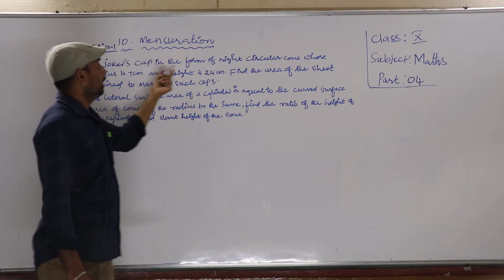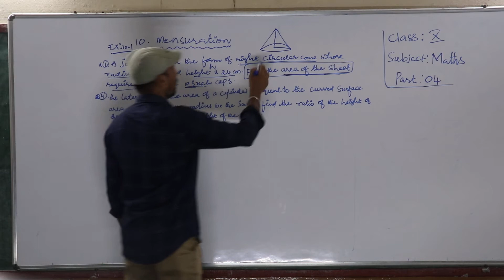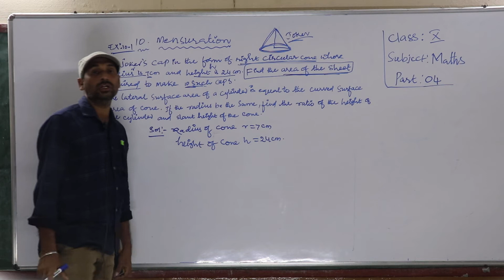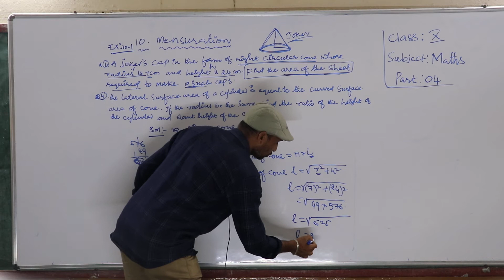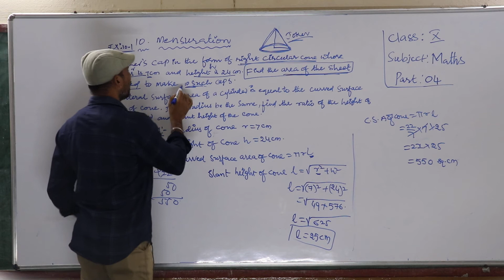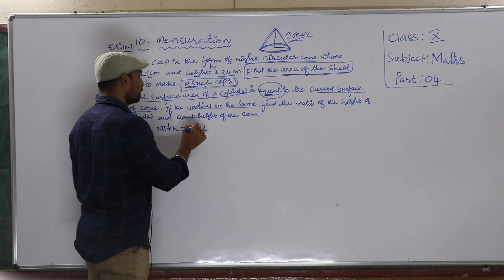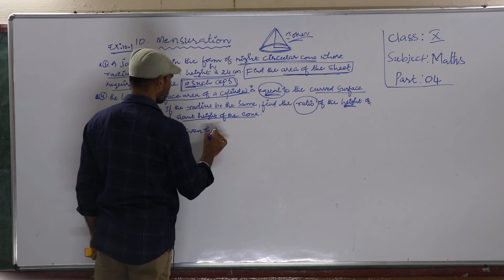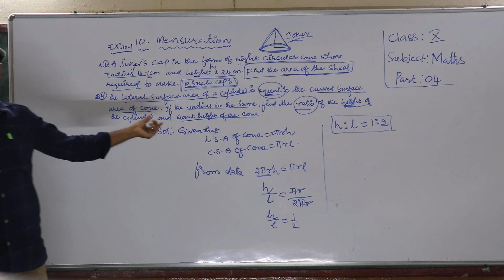Class 10 // Maths // Chapter 10 Part 4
Class 10 // Maths  // Chapter 10 Part  4 " Little Lilly Group of Institutions"